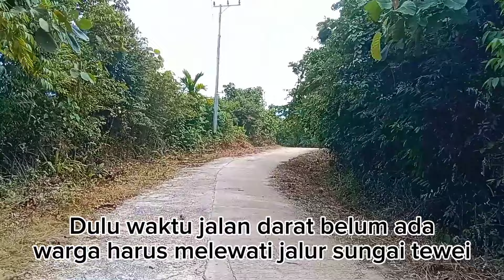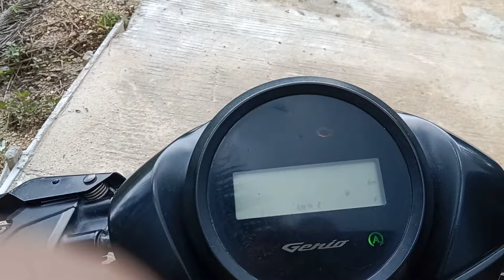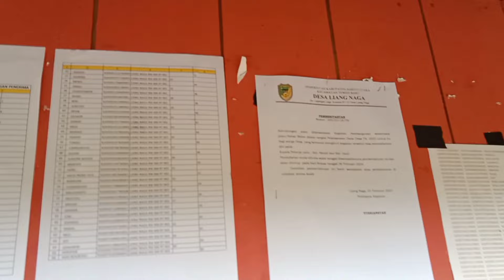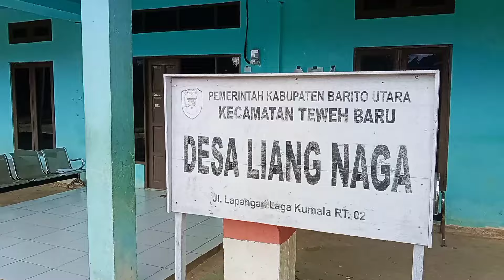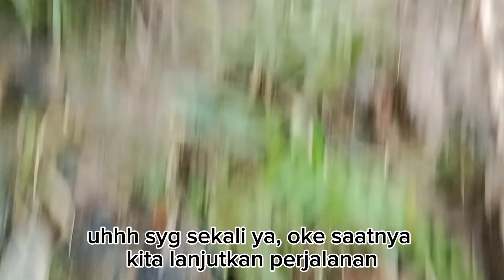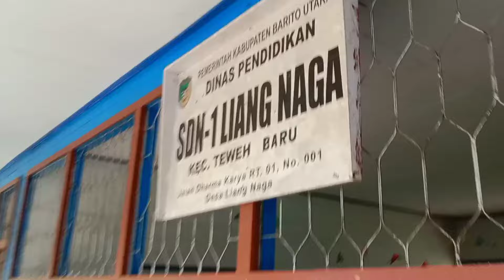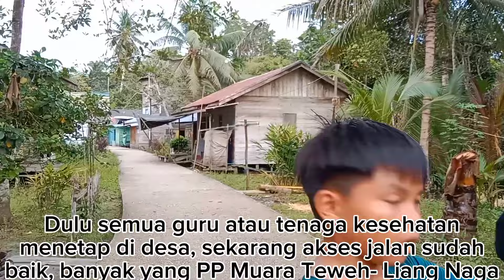Perjalanan ke LIANG NAGA, desa di pedalaman Barito Utara. 100% warganya Dayak Bakumpai Muslim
Desa LIANG NAGA Kecamatan Teweh Baru Kabupaten Barito Utara, Kalimantan Tengah.